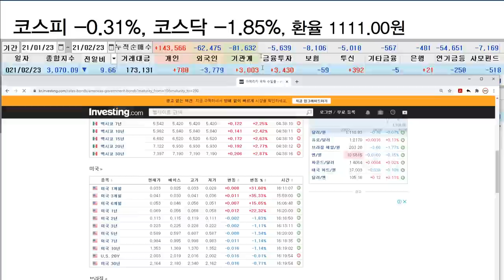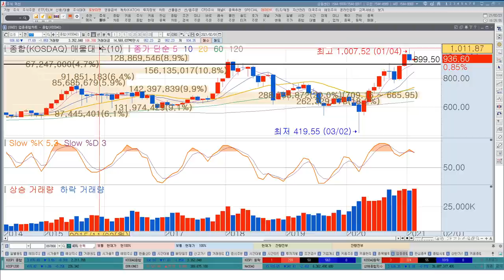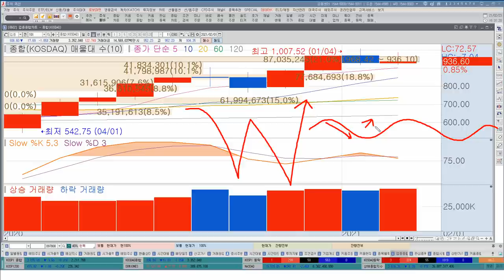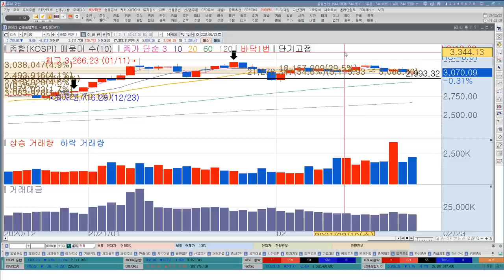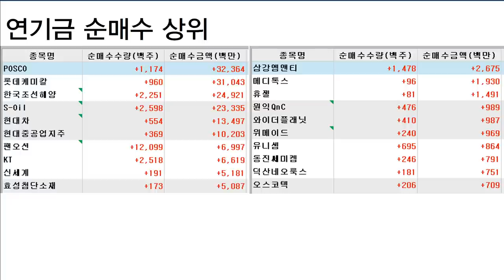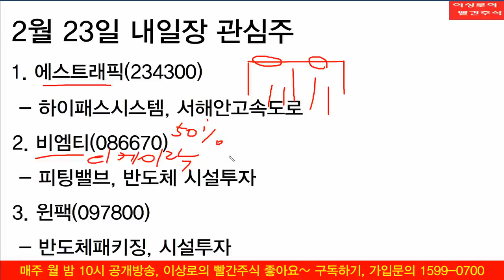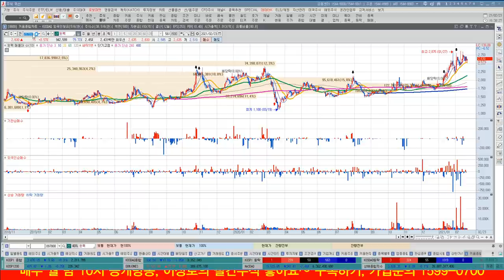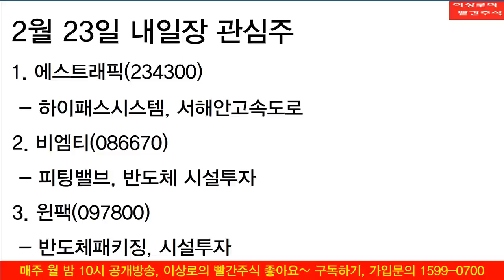연기금이 다시 연기군이 될 날은 언제쯤? 기관따라잡기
연기금의 주식매수 유입 특징과 시장 유입 가능성
내일장 추천주